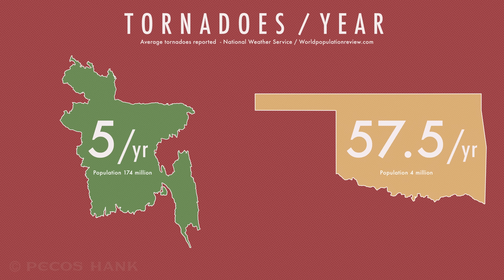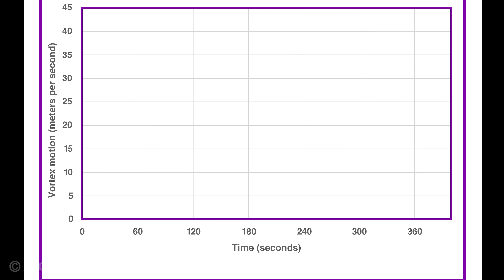Deadliest Tornadoes in History - World's Worst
Short documentary exploring the deadliest tornadoes in the world. You might be surprised that most of them did not occur in the US.

DEADLIEST TORNADO of 2024 (so far through Sep. 12)
During the active storm season of 2024, incredible tornadoes seemed to be making daily headlines. Despite the high tornado count, the death toll has been surprisingly low. Of the 1600 tornadoes counted (so far) this year, only 44 deaths have been reported. Perhaps a testament to our warning system, and luck. The deadliest tornado this year was an EF3 that tracked between Valley View TX and Sanger TX at night on May 25th. Manufactured and mobile homes were heavily damaging or demolishing and seven lives were lost.

THE TRISTATE TORNADO of 1925
On Wednesday, March 18, 1925 a highly visible funnel appeared under a classic supercell thunderstorm at 1pm near Moore Township, Missouri. Shortly after the deadliest tornado in US history would claim its first life. Town after leveled town would endure a horror unlike anything America had ever seen.  After crossing into Illinois, the parent storm transitioned to a high precipitation mode obscuring the intense tornado behind a curtain of rain while the strength and size of the tornado increased. With wind estimates perhaps in excess of 300 mph, the tornado obliterated the numerous towns directly in its path while racing across the landscape at an average speed of 62 mph.  Entire rows of homes were leveled and swept away. Schools were devastated. Railroad tracks were reportedly ripped from the ground and sheets of iron were carried as far as 50 miles away. In rural areas, farmhouses were also leveled. Trees were debarked and the tornado carved deep scours into the earth Indicating this tornado would have easily earned the highest intensity rating on today’s enhanced Fujita scale, an EF5.

Between The obliterated town of Gorham and the highly devastated town of Murphysboro, the mile-wide tornado sprinted to an incredible speed of 73 mph and for a long-time it was recognized as the fastest tornado ever recorded. In its wake, large fires burned structures with trapped victims inside. Thousands were left without shelter or food and looters raided the rubble. After 3 hours and 38 minutes of unspeakable horror, the tornado, or family of tornadoes, finally dissipated at 4:38 PM near Petersburg Indiana. Along a 235 mile damage path, approximately 15,000 homes had been destroyed, and 695 men, woman and children lost their lives. By far the largest death toll registered by any US tornado to the present day.

THE DEADLIEST TORNDO IN THE WORLD
On April 26th, 1989 a large powerful tornado tracked through Bangladesh. According to the World Meteorological Organization this tornado killed roughly 1,300 people and injured 12,000. According to the Bangladesh Observer, "The devastation was so complete,
that barring some skeletons of trees, there were no signs of standing infrastructures.”

TOP 10 DEADLIEST TORNADOES EVER RECORDED
Bangladesh is no stranger to terrible tornadoes. In fact six historic tornadoes occurring in Bangladesh are contenders for the Top 10 deadliest tornadoes ever recorded. The United States has only two on that list.

TORNADOES IN BANGLADESH
It's not that Bangladesh has bigger, badder tornadoes than the US. Oklahoma is roughly the same size of Bangladesh and has significantly more tornadoes. But Oklahoma has population of 4 million while Bangladesh has a population of 174 million.  If a big bad tornado occurs, It would be much more likely to hit a heavily populated area in Bangladesh than in the US.

BANGLADESH VULNERABLE TO TORNADOES
The dense population, absence of a sophisticated warning system and lack of tornado shelter able to withstand destructive winds make Bangladesh highly vulnerable to any tornadoes that occur and thus the deadliest location in the world regarding tornado related fatalities.

CREDITS:
Video and photography by Hank Schyma
Additional photography by my man Daniele Shaw
“Deep River” Piano performance by Anton Seimon

RESEARCH:
National Weather Service
World Population Review

Bangladesh and East India Tornadoes Background Information - Jonathan Finch
Tornados in Bangladesh and East India - Jonathan D. Finch, Ashaf M. Dewan

AMS Journal - The Tornado Archive: Compiling and Visualizing a Worldwide, Digitized Tornado Database.  Malcolm Maas, Timothy Supine, Andrew Berrington, Samuel Emmerson, Ava Aidala, and Michael Gavan.

Atmospheric Research: The environment associated with significant tornadoes in Bangladesh
Dan Bikos, Jonathan Finch, Jonathan L. Case

SPC - The 25 Deadliest U.S. Tornadoes